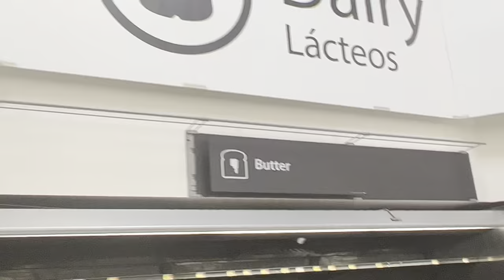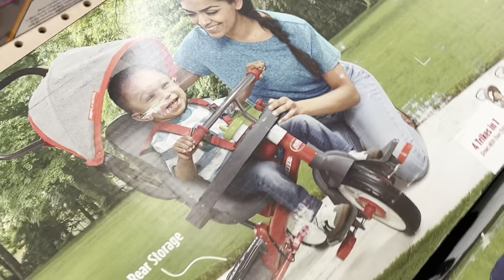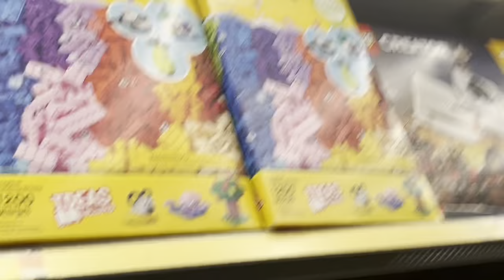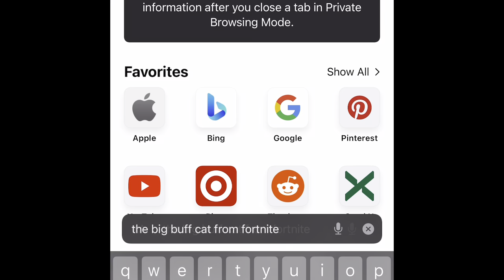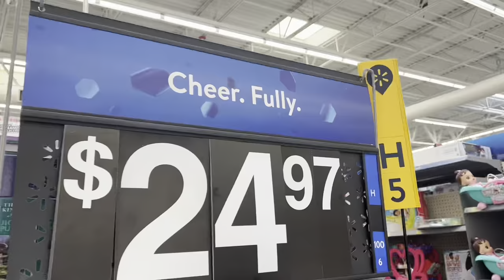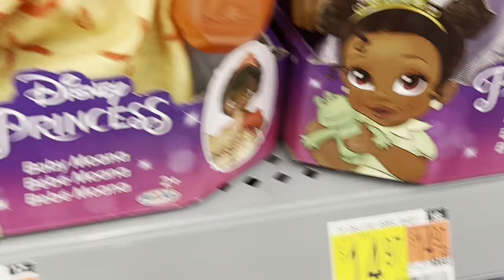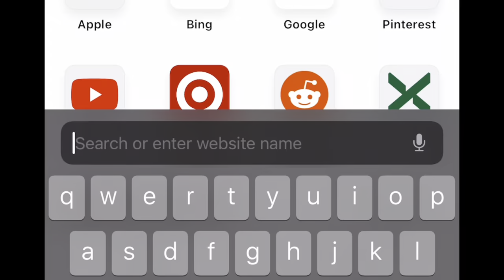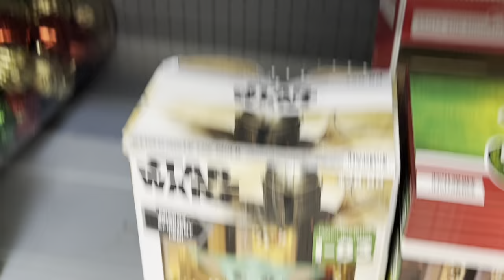Walmart is empty!! Food shortage!!??